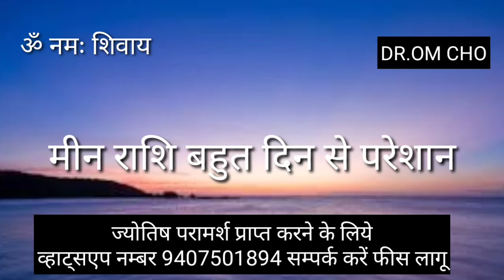meen rashi september october pisecs horoscope september 2024